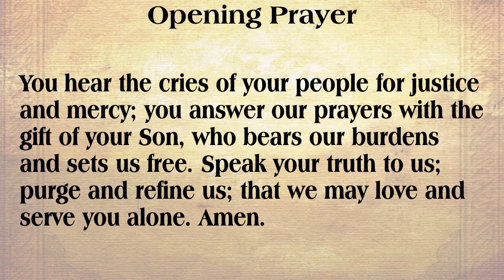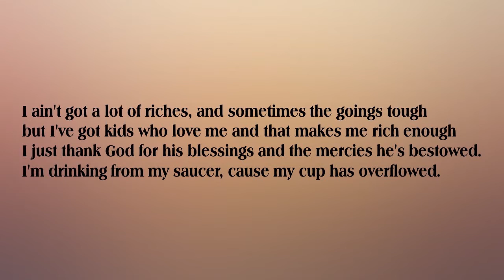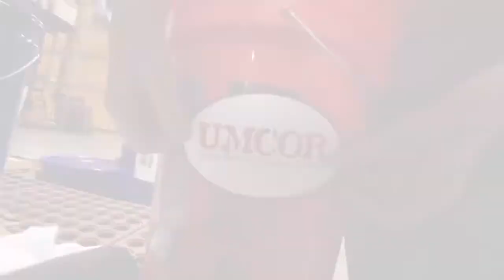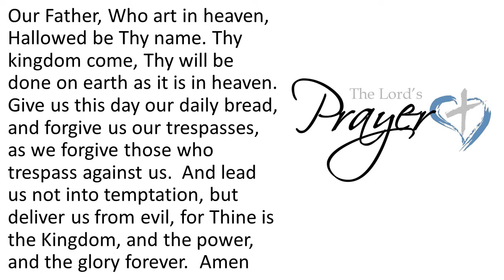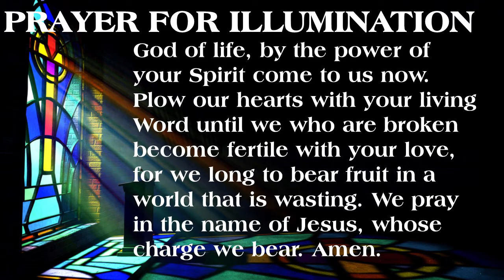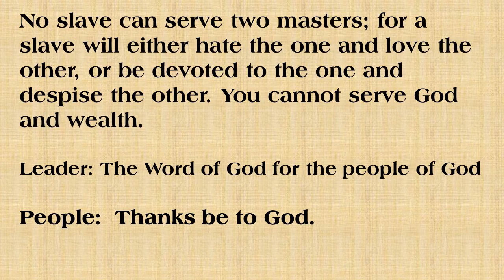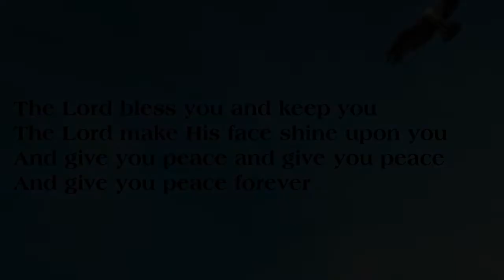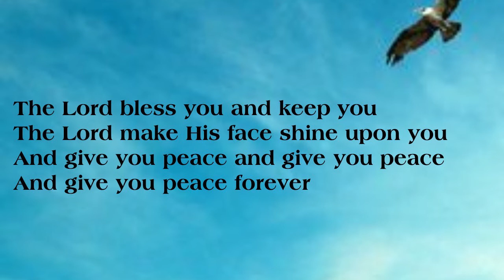Worship September 18, 2022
Strasburg UMC

Rev. John Haynes, Jr., Pastor,
Cindy Wasson, organist (Doxology),
Rich Giersch, guitarist (Song)

CCLI:  3253999 and CCLI for streaming: 20298288

Scripture quotations are from New Revised Standard
the Churches of Christ in the United States of America.

Cover Image “Bible” by John-Mark Smith on pexels.com

Worship resources from Feasting on the Word Worship Companion, Westminster John Knox Press, 2014. Used by permission